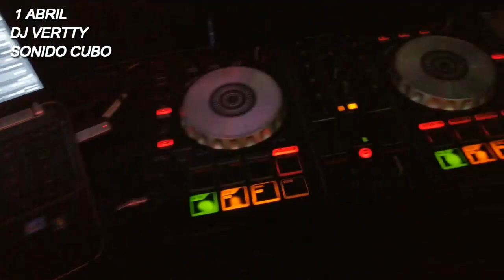DJVERTTY 1 ABRIL 2023